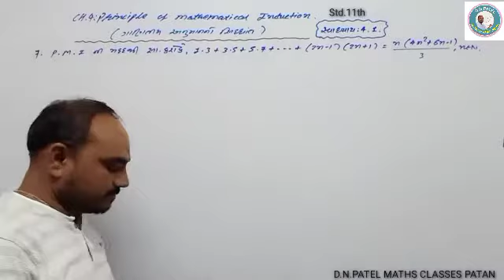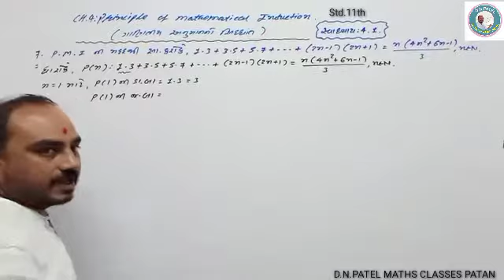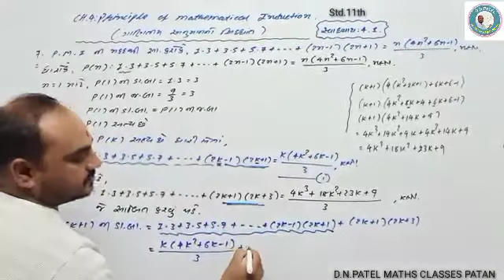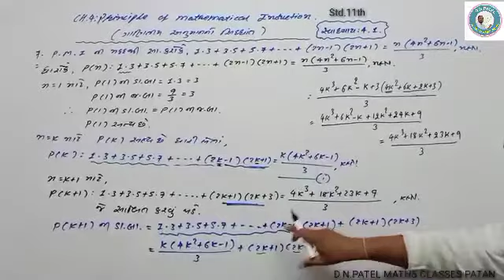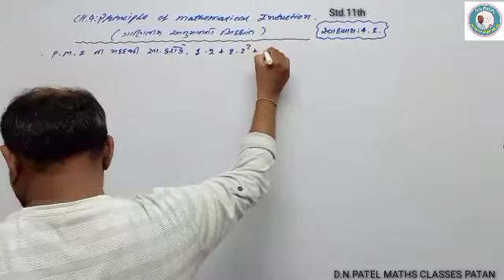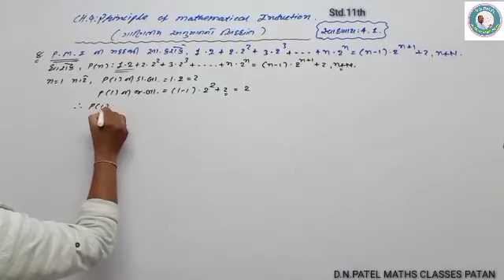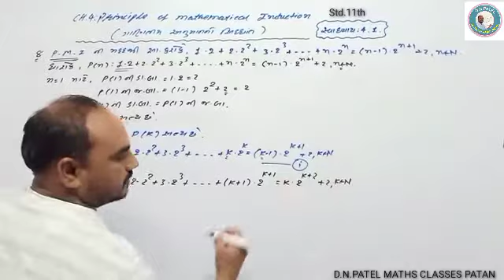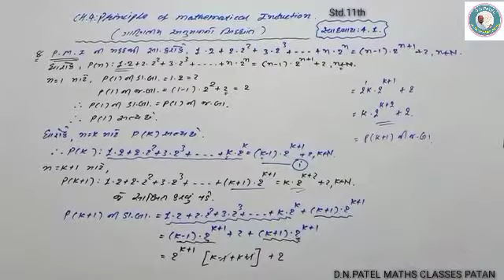|| CLASS-11 || Ch-4 || Principle of Mathematical Induction || Exercise-4.1 || Ex.7&8 || PART-7 ||